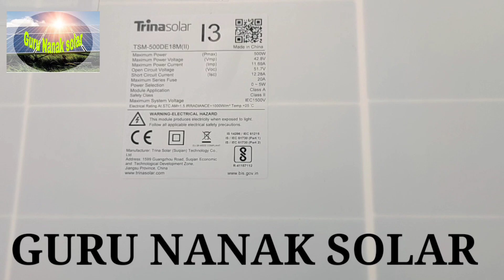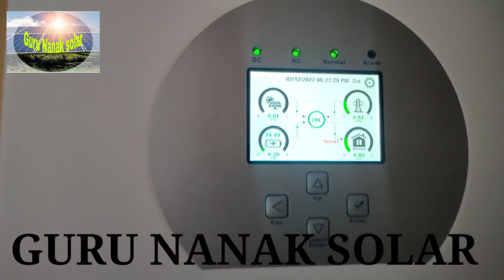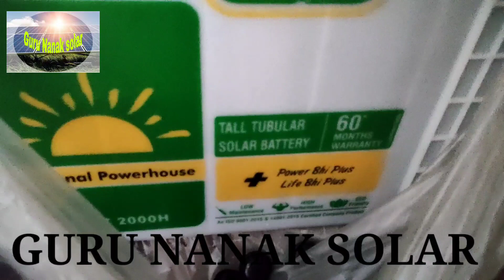GALAXY 3KW- 24V INSTALLATION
GALAXY 6G 3KW-24V INSTALLATION

This will reduce your electricity bills
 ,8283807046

Cellcronic on grid inverter
Cellcronic Hybrid
Bifacial solar panel
Hybrid invert
Hybrid solar AC
UTL inverter battery
Loom Solar pane
Tata power plant
waaree Invater battery
vikram panel
Sofar on grid system
Havells on grid
# Luminous on grid off grid.
Solar submersible motor
Thae Invater
Solar VFD
HITACHI ON GRIG INVERTER
Trina MONO PRC HALF CUT
SOLAR WATER HEATER
PANSONIC SOLAR PANEL

GALAXY 6G WHO IT'S SELLING ELECTRICITY